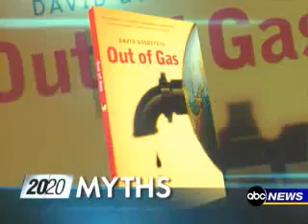Myth: The World is Running Out of Oil (Peak Oil)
175-315 Billion barrels of oil are recoverable at $15 a barrel in the Oil Sands of Alberta, Canada. With a remaining potential of 1.7-2.5 Trillion barrels using advanced recovery techniques. Who knows what they'll discover tomorrow, but we know today, that in Canada's oil sands alone, the supplies will last over 100 years.

Despite Popular Belief, The World is Not Running Out of Oil, Scientist Says (University of Washington)

Its a myth that the worlds oil is running out (The Times, UK)

Oil, Oil Everywhere... (The Wall Street Journal)

Oil Innovations Pump New Life Into Old Wells (The New York Times)

Oil: Never Cry Wolf—Why the Petroleum Age Is Far from over (Science)

Peak Oil and other threatening peaks—Chimeras without substance (Energy Policy)

'Peak Oil' Is a Waste of Energy (The New York Times)

Thermodynamics and Money (Peter Huber, Ph.D. Mechanical Engineering, MIT)

"The economic value of energy just doesn't depend very strongly on raw energy content as conventionally measured in British thermal units. Instead it's determined mainly by the distance between the BTUs and where you need them, and how densely the BTUs are packed into pounds of stuff you've got to move, and by the quality of the technology at hand to move, concentrate, refine and burn those BTUs, and by how your neighbors feel about carbon, uranium and windmills. In this entropic universe we occupy, the production of one unit of high-grade energy always requires more than one unit of low-grade energy at the outset. There are no exceptions. Put another way, Eroei--a sophomoric form of thermodynamic accounting--is always negative and always irrelevant. "Matter-energy" constraints count for nothing. The "monetary culture" still rules."

Additional U.S. Oil Reserves:
- 1.8 to 6 Trillion barrels of oil are estimated in the U.S. Oil-Shale Reserves (DOE)
- 986 Billion barrels of oil are estimated using Coal-to-liquids (CTL) conversion of U.S. Coal Reserves (DOE)
- 100 Billion barrels of heavy oil are estimated in the U.S. (DOE)
- 90 Billion barrels of oil are estimated in the Arctic (USGS)
- 89 Billion barrels of immobile oil are estimated recoverable using CO2 injection in the U.S. (DOE)
- 86 Billion barrels of oil are estimated in the U.S. Outer Continental Shelf (MMS)
- 60 to 80 Billion barrels of oil are estimated in U.S. Tar Sands (DOE)
- 32 Billion barrels of oil are estimated in ANWR, NPRA and the Central North Slope in Alaska (USGS)
- 4.3 Billion (167 Billion potential) barrels of oil are estimated in the U.S. Bakken shale formation in North Dakota and Montana (USGS)
- 3.65 Billion barrels of oil are estimated in the U.S. Devonian-Mississippian Bakken Formation (USGS)
- 1.6 Billion barrels of oil are estimated in the U.S. Eastern Great Basin Province (USGS)
- 1.3 Billion barrels of oil are estimated in the U.S. Permian Basin Province (USGS)
- 1.1 Billion barrels of oil are estimated in the U.S. Powder River Basin Province (USGS)
- 990 Million barrels of oil are estimated in the U.S. Portion of the Michigan Basin (USGS)
- 393 Million barrels of oil are estimated in the U.S. San Joaquin Basin Province of California (USGS)
- 214 Million barrels of oil are estimated in the U.S. Illinois Basin (USGS)
- 172 Million barrels of oil are estimated in the U.S. Yukon Flats of East-Central Alaska (USGS)
- 131 Million barrels of oil are estimated in the U.S. Southwestern Wyoming Province (USGS)
- 109 Million barrels of oil are estimated in the U.S. Montana Thrust Belt Province (USGS)
- 104 Million barrels of oil are estimated in the U.S. Denver Basin Province (USGS)
- 98.5 Million barrels of oil are estimated in the U.S. Bend Arch-Fort Worth Basin Province (USGS)
- 94 Million barrels of oil are estimated in the U.S. Hanna, Laramie, Shirley Basins Province (USGS)